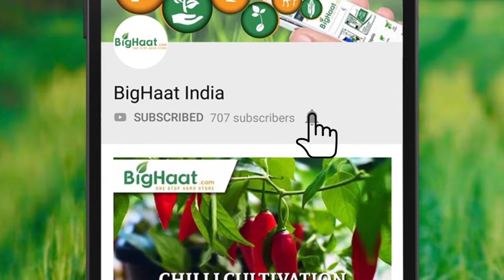Life Cycle Of Tuta absoluta | Bighaat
Tuta absoluta is a species of moth in family Gelechiidae known by the common names tomato leafminer, tomato pinworm and South American tomato moth. It is well known as a serious pest of tomato crops.
Pheremone trap by Koppert  is an effective way to manage Tuta absoluta.

Video Courtesy : Koppert